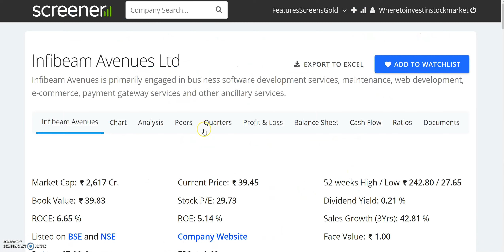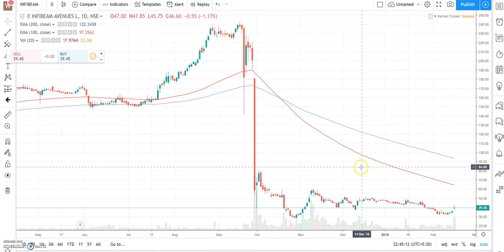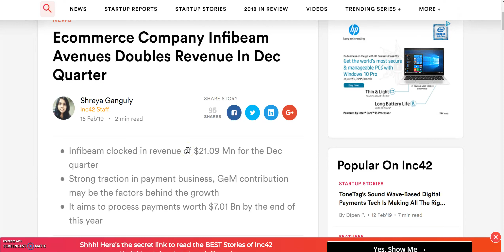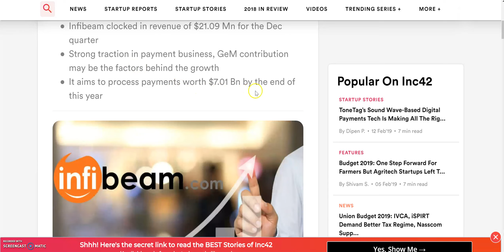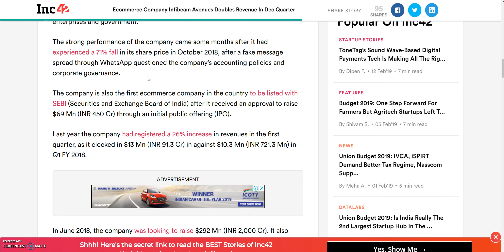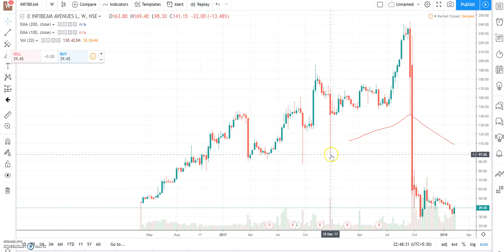240 का SHARE गिर कर पहुंचा 27 रू तक, अब धीरे धीरे उड़ने को तैयार हो रहा है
240 का SHARE गिर कर पहुंचा 27 रू तक, अब धीरे धीरे उड़ने को तैयार हो रहा है

To Open DEMAT account  ZERODHA Register on the above link